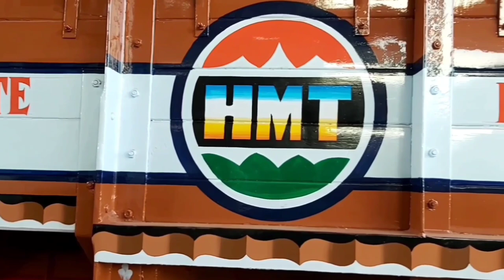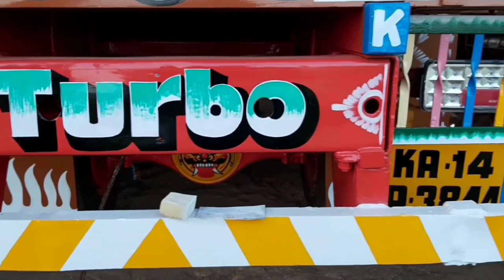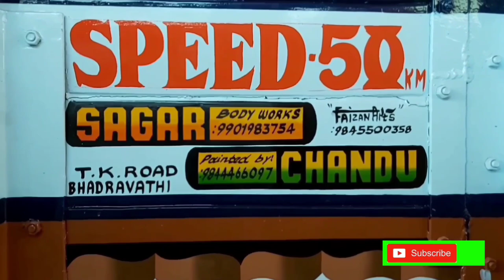Paint Art Work # ✨ Indian Truck Art Lorry Art Work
Paint Art Work # ✨ Indian Truck Art Lorry Art Work# Paint Art Work lorry # Arts # lorry painting # dissigning work # oil paint Art work # how to draw